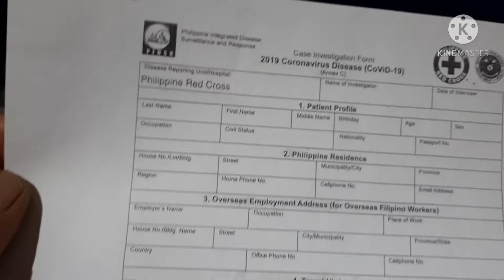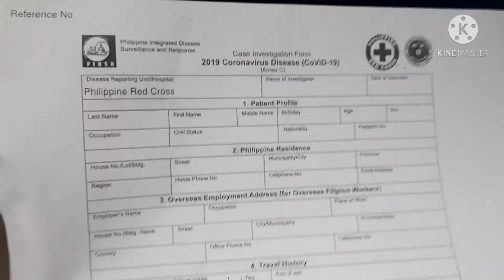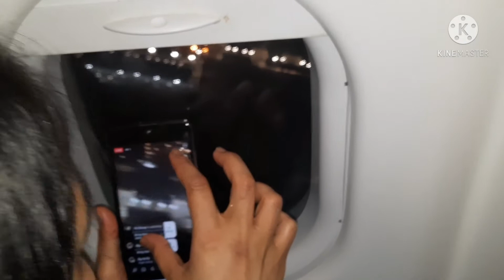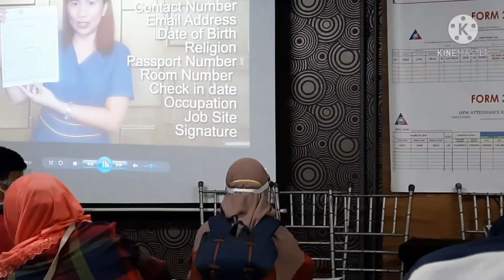Latest Information sa Uuwing OFW Lalo na From Riyadh to NAI...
Ramworks Tv Eslit.Mga Information sa mga
maga uuwing OFW papuntang Pinas.